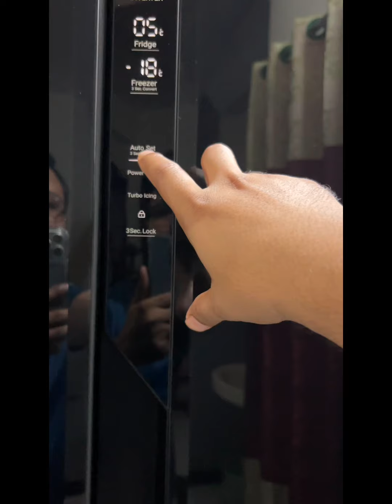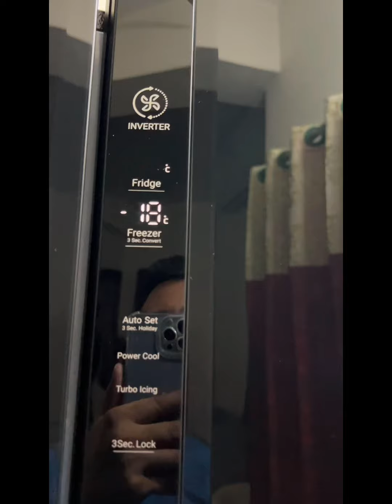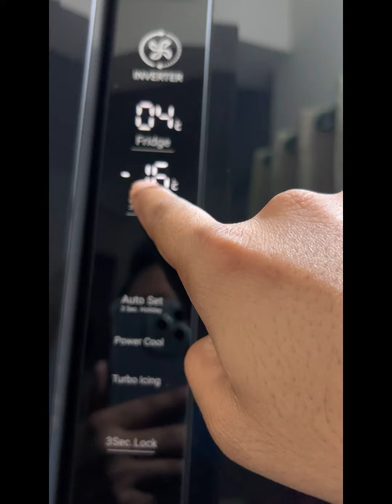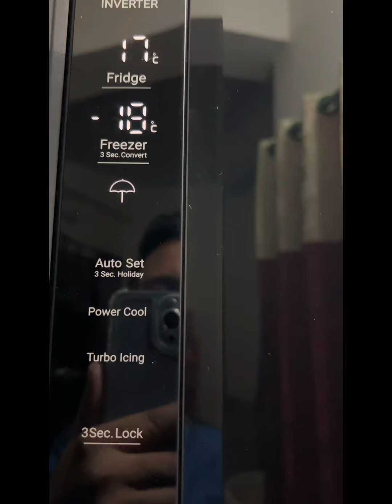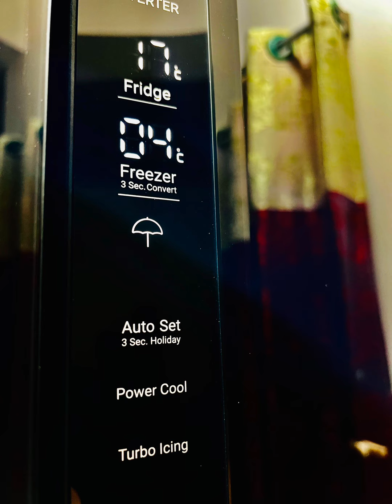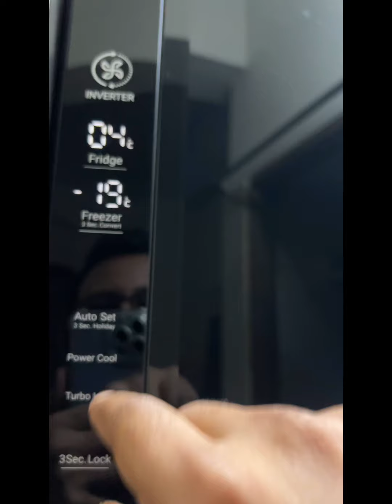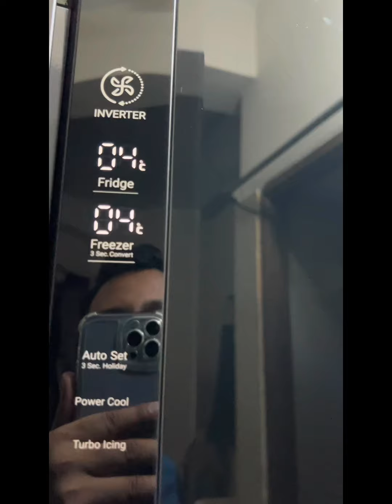Haier Double Door Fridge Using Features | 630 Liters Convertible Side By Side Fridge| HRF-680BG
General Specifications
Type: SBS
Cooling Technology: No frost
Door Finish: Black Glass
Inverter Type: Twin Inverter (Compressor & Fan motor)
Other General Specifications
Gross Volume (Ltr): 630
Storage Volume (Ltr): 572
Frz. Volume (Ltr): 238
Ref. Volume (Ltr): 392
Star Rating: -
Energy Consumption (kWh/year): -
Product Dims.(W*D*H)mm: 905*697*1775
Packed Dims.(W*D*H)mm: 980*775*1920
Net Weight (Kg): 103
Gross Weight (Kg): 115
Logo: Painting
Door Colours: Black Glass
Cabinet Color: Black
End Cap: Black
Handle: Recess Handle
Gasket Color: Black
Control mode: Digital LED -Door Display
Easy Slide Assy: No
Fruit Case Cover: 1 Full Printed Toughened Glass Shelf with Decos
Moisture Cover with fresh module and Deco: No
Vegetable Case: Yes
Vegetable Case Cover: No
Ref. Light: LED
Refrigerator Shelf Type: 3 Corner Printed Toughened Glass Shelf with Decos
Door Rack: 7
Magic Convertible Logo: No
Freezer Compartments
Shelf: 2 Corner Printed Toughened Glass Shelf with Decos
Twist Ice Maker Cover: 1 Full Printed Toughened Glass Shelf with Decos
Frz.Door Rack: 3
Frz. Light: LED
Features and Conveniences
Egg Tray: 1 (GPPS)
Lock & Key: NA
Condenser: Internal
VC Fresh: DEO FRESH
Adjustable Legs - Grey: 2 (Front)
Rollers: 2 (Back)
Refrigerant (R 600a): R600a
Capcitor: No
Compressor / Fan motor: VTH1116YA
Warranty
Compressor: 10 Years
Parts & Service: 2 Years